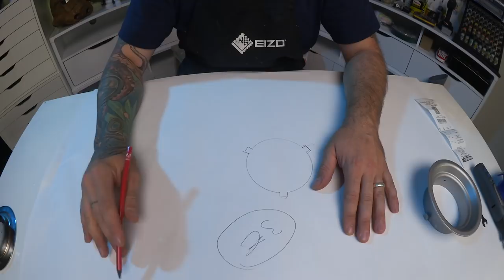Softbox Montage im Fotostudio I Schwaighofer-ART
Heute bauen wir schicke Wandhalterung für Softboxen im Fotostudio.
Wie immer versuche ich kostengünstig und schnell, mehrere Alternativen für einen gelungenen Bau zu finden. ;)

Du hast einfach keine Lust dir so ein Teil selbst zu bauen, dann findest du eine teurere Alternative

👕  Meine Arbeitsschürze war ein Geschenk von der Monitorfirma EIZO, ich trag das Teil einfach gerne

Bei diesem Kanal geht es meistens um Basteln und Handwerken im Bereich Fotografie und Fotostudio. Ich bin immer auf der Suche nach neuen Themen und Bereichen, die jedem etwas bringen können, wertvolles Wissen in der Fotografie vermitteln, oder einfach nur Spass machen.